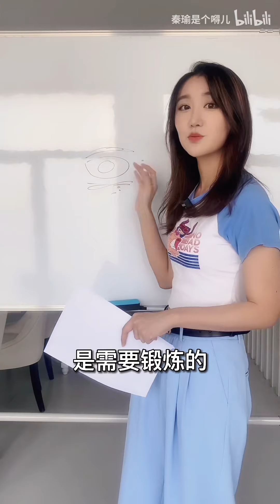【秦瑜】科普4招get爱豆同款星星眼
秦瑜：“不上相？不上镜？眼神总是无神呆滞？老是被说睡不醒？ 0成本简单4招！教你get爱豆同款星星眼～这都是我从业多年总结下来的眼神管理独家秘方！干货满满！！”

B站原作者：秦瑜